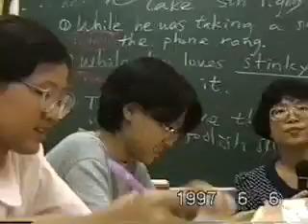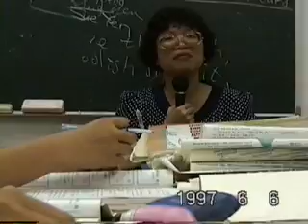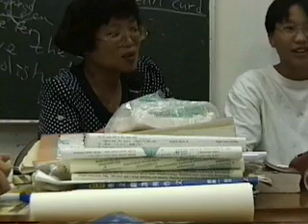正心中學JHS71-72~英文補習1997-6-6